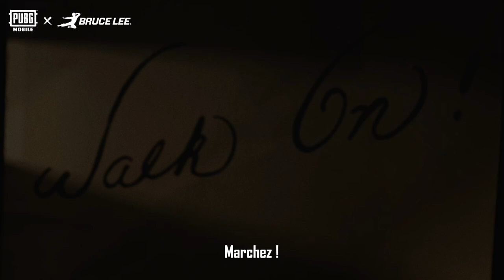PUBG MOBILE | Sois-toujours prêt pour le prochain combat et marche ! 🙏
Garde toujours foi en toi-même et sois toujours prêt(e) pour le prochain combat ! Marche ! 🙏 La collection PUBG MOBILE x BRUCE LEE est disponible seulement jusqu'au 9 février. Fonce en jeu et obtiens l'ensemble exclusif Bruce Lee Kung Fu Soul ! 🤜
🔗 pubgmobile.live/brucelee